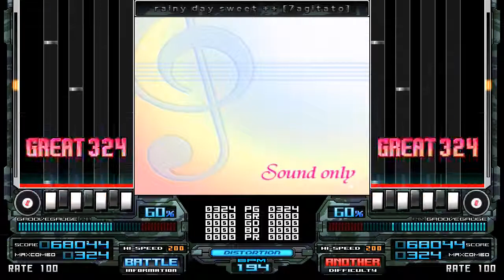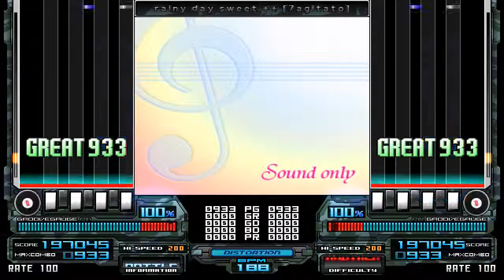[BMS] rainy day sweet ++ / wigen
【GENRE】 Lounge pop
【TITLE】 rainy day sweet ++
【ARTIST】 wigen